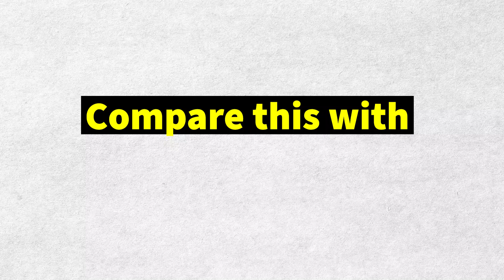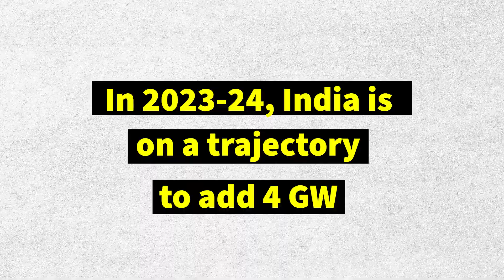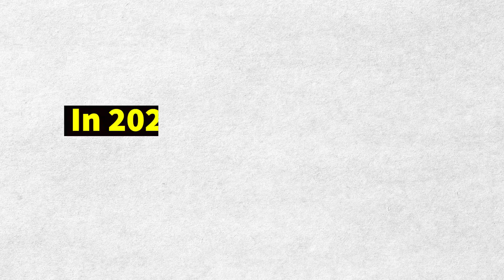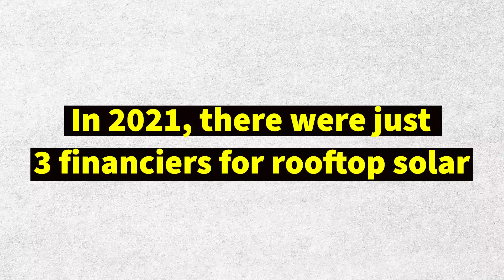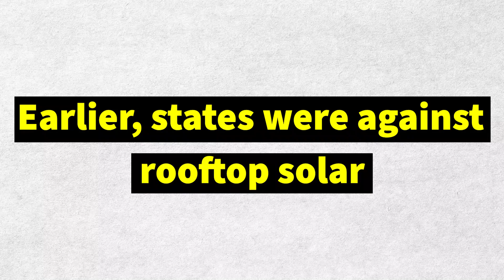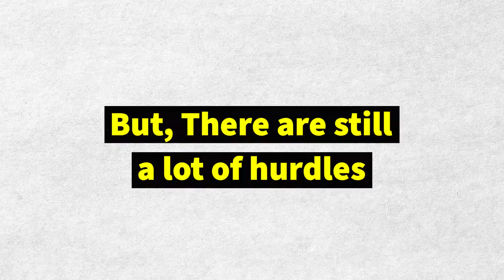Why India's rooftop solar energy sector is booming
In the previous video, M Ramesh discusses the remarkable resurgence of the biomass industry. Today, we turn our focus to another exciting segment – rooftop solar.

For years, rooftop solar in India struggled to gain traction, but now it's on the fast track to success. Join us in exploring the incredible transformation in this booming industry.

Around 2015, India set an ambitious target of achieving 40 GW of rooftop solar by 2022.

 By 2019, only 1.9 GW had been achieved, and then the pandemic hit, halting progress.

But since then, rooftop solar has experienced a remarkable turnaround. From March 2021 to March 2023, India added 4.4 GW, surpassing the previous four years' performance. In 2023-24 alone, India is set to add another 4 GW, signalling a bright future for rooftop solar.

So, what's behind this resurgence? Multiple factors are converging, including the saturation of credit-worthy commercial and industrial customers, increased confidence from financiers, and a growing interest from the MSME sector. States are also shifting from "net metering" to "net billing," making it more attractive for individuals and businesses to adopt rooftop solar.

The OPEX model, where solar companies set up rooftop plants and sell power directly, is making solar energy more accessible, with prices ranging from Rs 4 to Rs 5 per unit.

While challenges like the Approved List of Models and Manufacturers and unfriendly state policies exists, rooftop solar in India is on an upward trajectory.

Credits
Host&Script: M Ramesh.
Producers: V Nivedita; Siddharth MC.